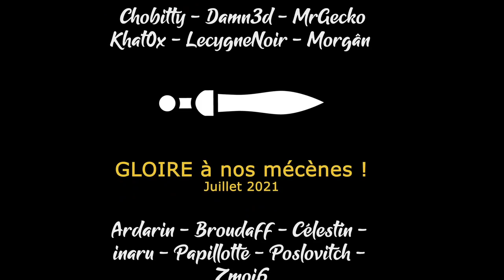[FR][Damn3d - Usuzuk] - Crusader Kings III - Ep37 - Réorganiser l'empire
- Ardarin
- Broudaff
- Célestin
- Inaru
- Mallevin
- Papillote
- Poslovitch
- Zmoi6